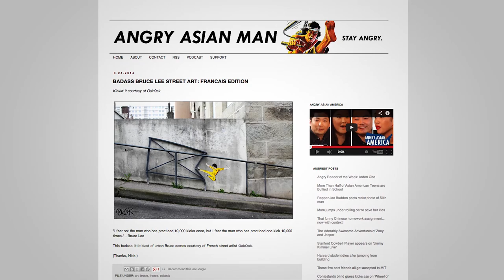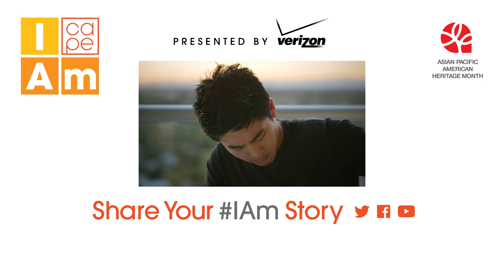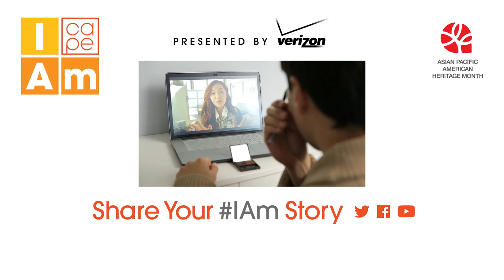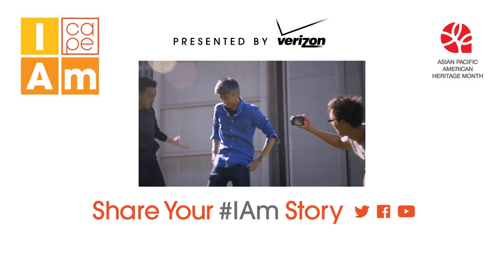IAm Phil Yu Story